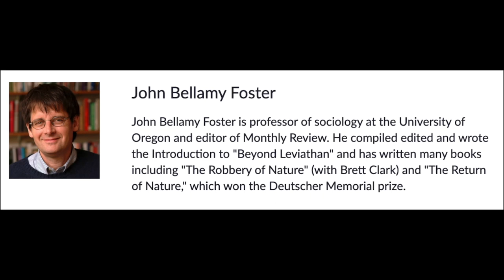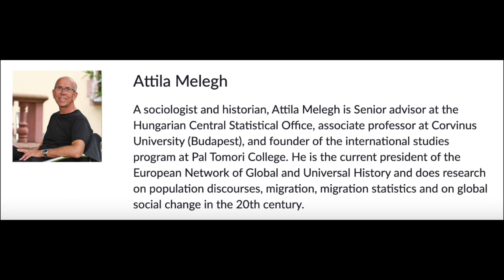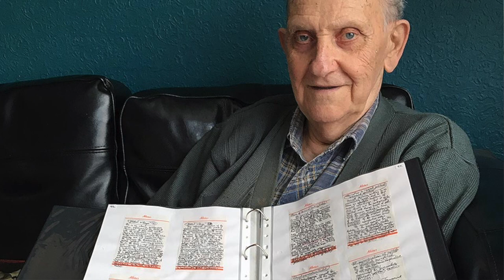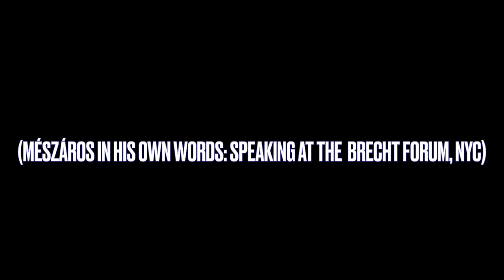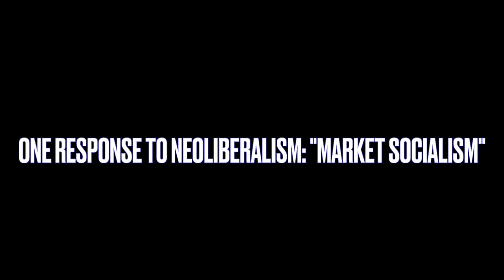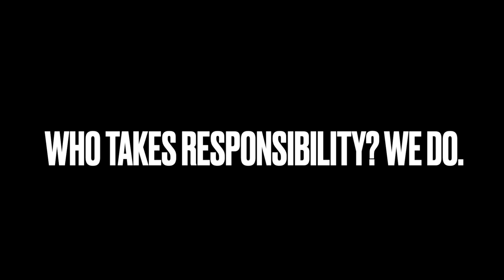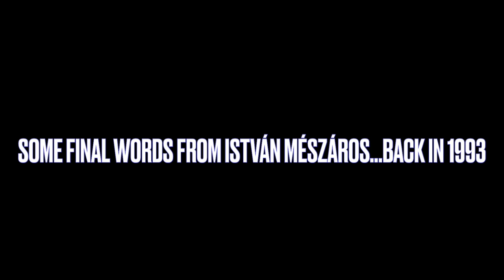István Mészáros' BEYOND LEVIATHAN (featuring John Bellamy Foster and Attila Melegh)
Includes archival audio tape from a talk István Mészáros gave at the Brecht Forum in 1997. These clips have barely been heard, by anyone other than those present that day in NYC -- until now.

In MR CONVERSATIONS: BEYOND LEVIATHAN, Monthly Review Editor John Bellamy Foster, and Hungarian Sociologist Attila Melegh come together to discuss István Mészáros’ final work, "Beyond Leviathan." This is one of the few books in the last fifty years to return to one of the deepest and most radical notions at the roots of Marxian thought, that is - the nature of the State and the necessity of its eradication.

*You can also see Foster speaking about some of Mészáros views on the Bolivarian Revolution in Venezuela,

"BEYOND LEVIATHAN " EXCERPT:
From John Bellamy Foster's 'Introduction'

'In contrast to all previous comprehensive theories of the state, István Mészáros’s theory was aimed at the withering away of the state as the command center of capital along with the eradication of capital viewed as an absolute necessity, since the question was ultimately one, as Marx had said, of “ruin or revolution.” The environmental and military cataclysms brought on by today’s Leviathan states are “bound to destroy humanity” eventually if an alternative mode of social metabolic reproduction is not developed. There is no choice for humanity, therefore, but to pursue a critique of the state aimed at a revolutionary praxis of going beyond Leviathan….'

*Audio recording: Thank you to Irv Kurki for the recording of Mészáros at the Brecht Forum on April 3, 1997.

*Music: Holló fekete álom, and Edesanyam, pieces of music from Makám ensemble, woven together. Thank you to Hungarian musician Krulik Zoltán for his beautiful compositions.

Monthly Review magazine and Monthly Review Press have been leading publishers of left scholarship since 1949. The first issue of Monthly Review (May 1949) featured Albert Einstein's classic essay, "Why Socialism?"

Our mission since then has been to offer readers a responsible platform for neglected and emerging scholarship grounded in critical analyses of capitalism, on a wide range of progressive issues. Monthly Review Press is an educational publisher, featuring a small and selected, but influential school of scholarly analysis which fills a demonstrable gap in the arena of socialist scholarship. Monthly Review’s distinctive contribution to the world of ideas has advanced an analysis that helps to explain the tendency of contemporary capitalism toward slow growth and stagnation, the growing environmental catastrophe, the continuing and deepening economic inequality between the rich and poor nations, and between the rich and poor everywhere.